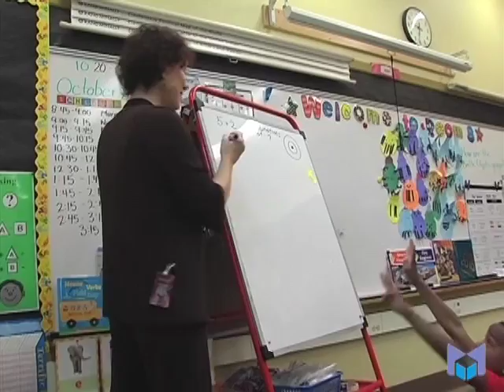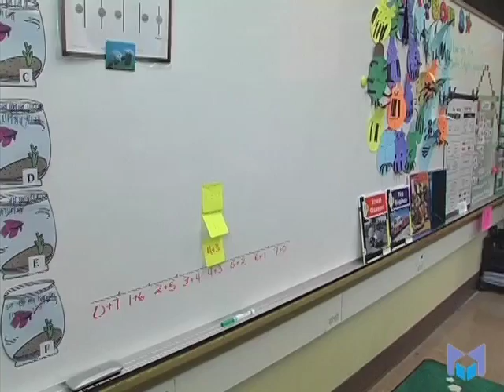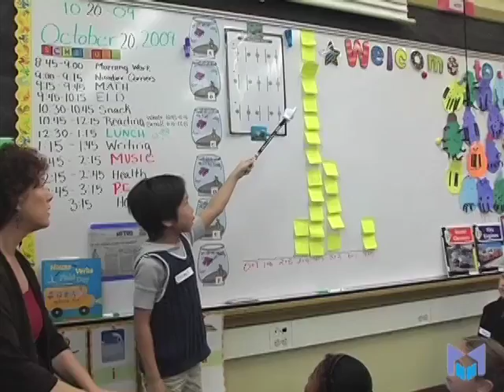Bridges in the Classroom: Let's Talk About Addition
Using Bridges in Mathematics to lead students through discussion of ways to make 7.